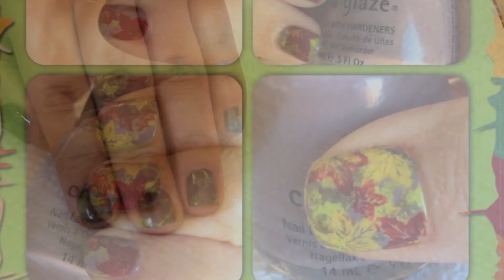Diseño de uñas para el otoño!!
Hola corazones!!!
Solo quiero compartir con ustedes este video muy inspirado en la temporada de toño. Estoy usando Bundle monster que son unos platos comolos de konad pero mucho mas economicos. Espero que les guste tanto como a mi.

Productos:
BUNDLE MONSTER PLATE BM04
KONAD SPECIAL POLISH RED WINE Y YELLOW
ACETONA
ALGODON
SELLADOR O TOP COAT